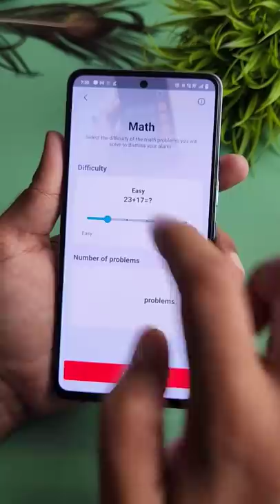ഈ 3 കിടിലൻ Android Apps Try ചെയ്യൂ